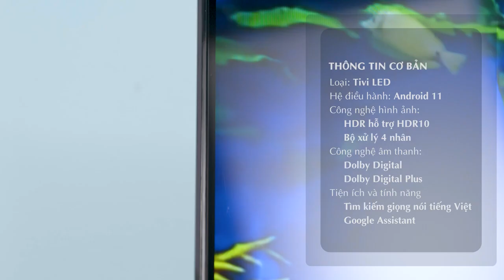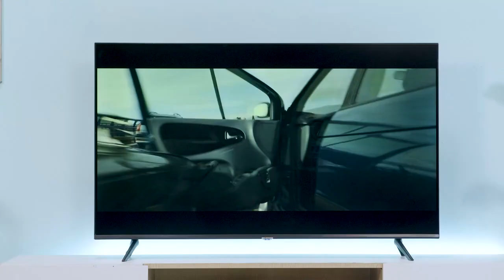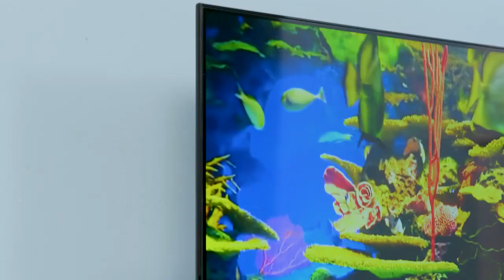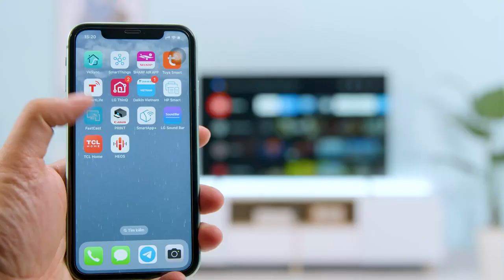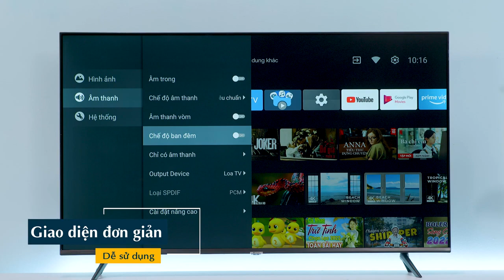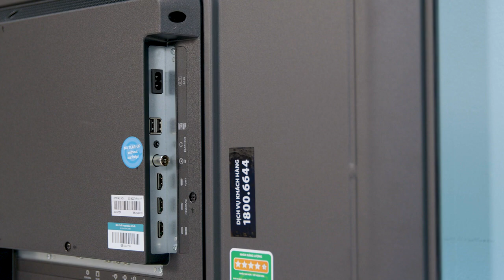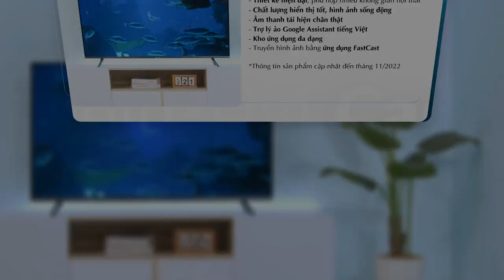Review Android Tivi Casper 4K 55 inch xem bóng đá world cup 2022 miễn chê